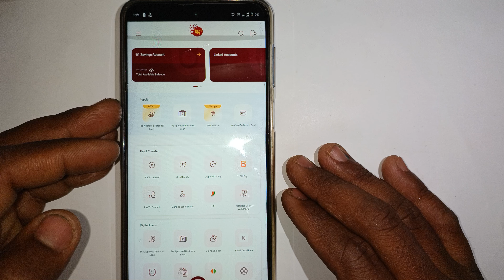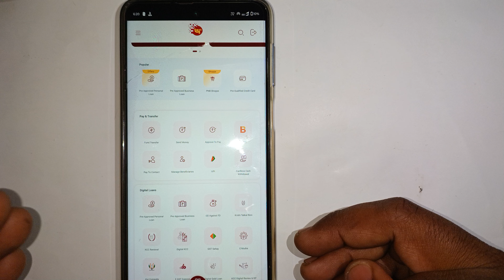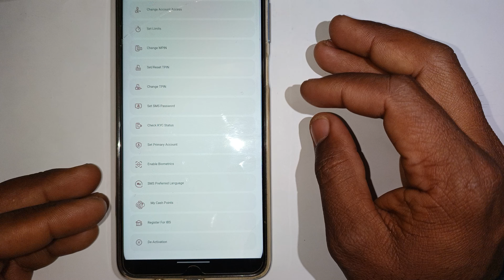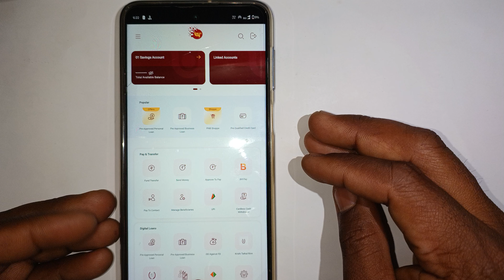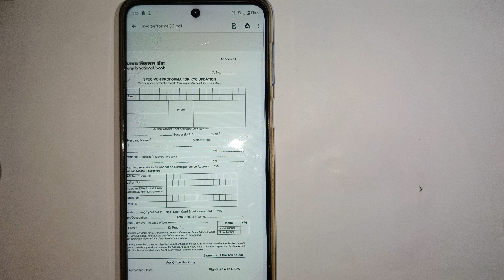Punjab national bank me mobile number kaise jode | 2024 me pnb me mobile kaise jode online